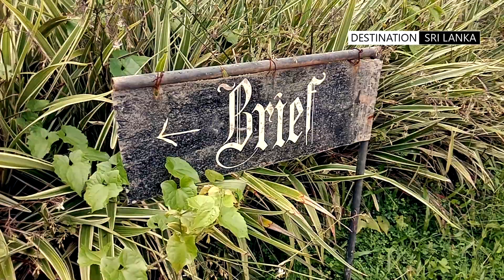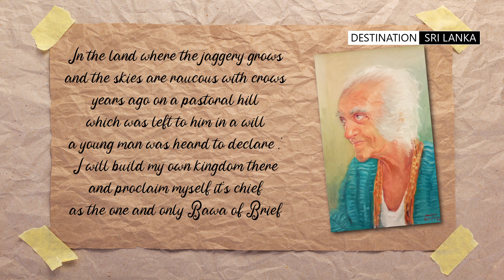Brief - The home and garden of Bevis Bawa | Sri Lanka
The home and garden of master landscaper Bevis Bawa. Brief is situated in Bentota in the South of the country
Voice Over Talent - Pheroze Billimoria